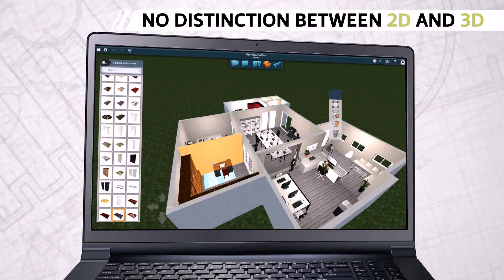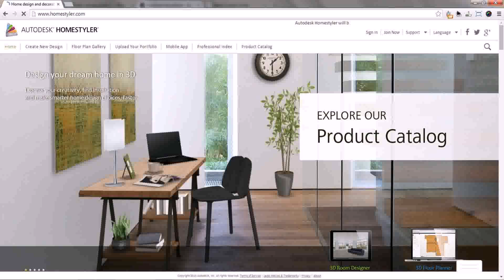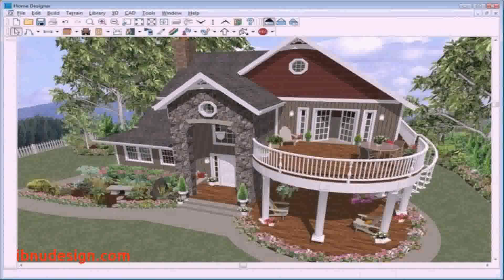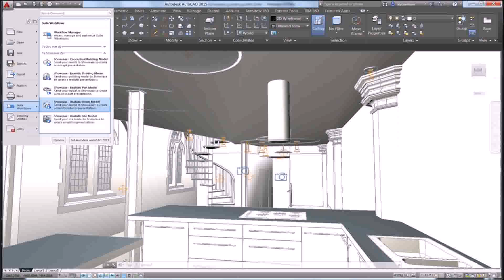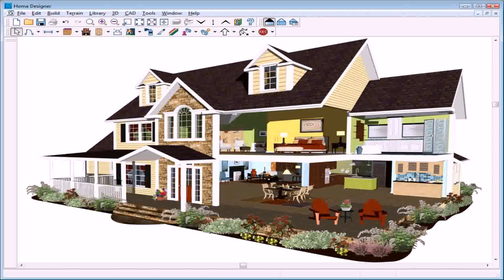Home Design 3d Software For Pc Download